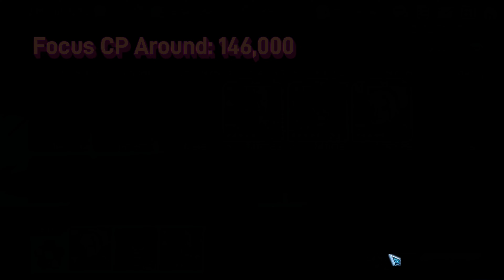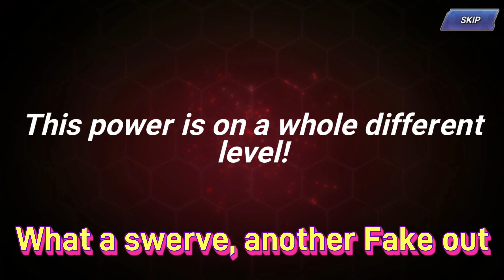The King Of Fighters All Stars - Chapter Of Fight - Road to 100 (3 of 9) Lv 70 Full Clear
New Season - (May) Chapter of Fight

Just documenting my progression in C.O.F. Will try and not miss recording sessions like I did last time. Using units that are close to the recommended CP, while adding a subtle amount of after effects here and there.

Beginning of a (9) part Daily Upload. (3 of 9)